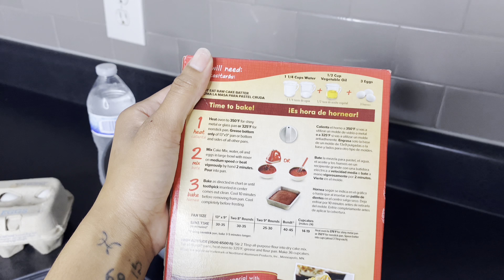Baking Red Velvet Cake w @keshadallas 🫶🏽✨ | Vlogmas Day 9 🎁🎄| STORYTIME ~ CurlsnCaramel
What’s New CaramelCrew? It’s your girl CNC, Sending you Positivity ! ✨

Once again, Christmas is HERE 😌🤞🏽💗💗💗. Our new home is decorated with pinkkkk so my content will be pink as well . This is Vlogmas Day 9 so grab your snacks sit back and enjoyyyyy !!!

it’s all love here 🧿 🤍

Stay amazing, you're blessed Love you CaramelCrew 💫 !

all @CurlsnCaramel 💋

oh yeah, pinterest @underdastars

Equipment Used
🌿  Iphone 11
🌿18” Ring Light
🌿GOOD A** VYBES

Looking for handmade Self-Care Gifts?

✨Shop my Vegan, Natural, Organic Face, Hair & Body Products✨

Body/lip scrubs
Body Butters
Facial toners
Hair Growth Serums
Incense
waist beads & anklets

FAQ
Race: Blackity Black
Hair Type: 3c/4a
Years Natural: 5yrs